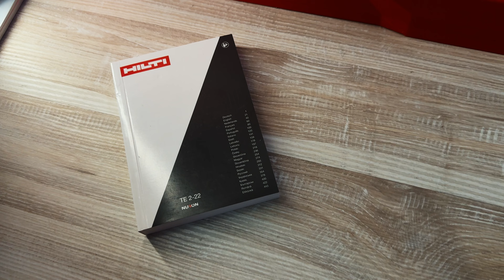HILTI TE 2-22 Nuron apžvalga! HILTI Nuron nauja platforma apžvalga! Palyginimas TE 2-22 ir TE 2-A22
Ar verta atnaujinti į HILTI Nuron?

Sveiki atvykę į mūsų kanalą! Šiandien mes atliksime išsamų HILTI TE 2-22 akumuliatorinio perforatoriaus testą ir kartu apžvelgsime naujausią HILTI Nuron platformą, kuri žada būti tikra revoliucija statybų pramonėje. Jei jūs esate profesionalas, ieškantis naujo įrankio ar svarstote, ar verta atnaujinti į HILTI Nuron sistemą, šis video yra skirtas būtent jums!

HILTI TE 2-22 Nuron apžvalga bus pirmoji dalis, kur mes detaliai išnagrinėsime šio įrankio funkcijas ir privalumus. Palyginsime jį su senesne HILTI TE 2-A22 versija, kuri buvo itin patikima ir naudojama daugelį metų. Visgi, atėjo laikas pokyčiams, todėl kalbėsime ne tik apie HILTI TE 2-22 ir TE 2-A22 palyginimą, bet ir apie tai, kuo skiriasi HILTI Nuron platforma nuo senesnių modelių.

Viena iš įdomiausių temų bus HILTI Nuron naujausia akumuliatorių Sistema ir jos efektyvumas. Ši sistema suteikia didesnį darbo našumą bei ilgaamžiškumą, o taip pat yra labai patogi naudojant kartu su atnaujintais HILTI įkrovikliais. Apžvelgsime HILTI Nuron įkroviklius ir naujas funkcijas, kurios žada pagerinti jūsų darbo patirtį.

Žiūrint video, jūs sužinosite:

HILTI TE 2-22 akumuliatorinio perforatoriaus apžvalga: mes kalbėsime apie technines charakteristikas, darbo patogumą bei naujus sprendimus, kurie šią platformą išskiria rinkoje.
HILTI TE 2-22 prieš HILTI TE 2-A22 skirtumai: atidžiai analizuosime, kaip veikia naujoji HILTI Nuron sistema, ir kokie pagrindiniai skirtumai lyginant su senesniais modeliais.
HILTI TE 2-22 ir TE 2-A22 veikimo analizė: išsamiai aptarsime šių dviejų perforatorių efektyvumą, patikimumą ir ilgaamžiškumą.
HILTI TE 2-22 atsiliepimai ir palyginimas: dalinsimės vartotojų nuomonėmis bei asmeniniais įspūdžiais apie įrankio naudojimą realiomis darbo sąlygomis.
Jei jūs vis dar svarstote, kaip pasirinkti HILTI perforatorių remontui, mes aptarsime, kokie kriterijai svarbiausi. Pavyzdžiui, jeigu svarstote apie senesnės versijos remontą, galime pateikti HILTI TE 2-A22 perforatoriaus remonto kainą, kuri šiuo metu siekia 137 € plius PVM. Tai gali padėti jums apsispręsti, ar verta investuoti į seną įrankį, ar geriau atnaujinti į naujesnį modelį su pažangiausia platforma.

Taip pat aptarsime HILTI įkroviklių palyginimą, kad galėtumėte pasirinkti tinkamiausią sprendimą pagal jūsų poreikius. Naujoje Nuron platformoje atnaujinti ne tik įrankiai, bet ir įkrovikliai, tad verta sužinoti, kaip veikia šie patobulinimai realiomis darbo sąlygomis.

HILTI Nuron platformos naujovės: ši platforma buvo sukurta taip, kad atitiktų šiuolaikinius profesionalų poreikius, ir siūlo didesnį našumą, greitesnį įkrovimą ir geresnį darbą su sunkiausiomis medžiagomis. Mes aptarsime, kuo HILTI Nuron skiriasi nuo senesnių modelių, ir ar ši naujovė verta jūsų dėmesio bei investicijų.

Galiausiai, mes pasidalinsime patarimais, kaip pasirinkti akumuliatorių HILTI perforatoriui, nes tai svarbus veiksnys, užtikrinantis ilgą ir efektyvų jūsų įrankio tarnavimą. Pasakysime, kuriuos modelius verta rinktis atsižvelgiant į jūsų atliekamų darbų specifiką.

Ačiū, kad žiūrite mūsų kanalą! Nepamirškite palikti komentarų apie tai, kuris HILTI modelis, jūsų manymu, yra geresnis, bei dalintis savo patirtimi naudojant šiuos įrankius. Ar verta atnaujinti į HILTI Nuron? Po šio vaizdo įrašo jūs tikrai turėsite atsakymą į šį klausimą!

🌈💡 Mano paslaugos:

• Vidaus apdailos darbai:

🎨 Sienų ir lubų dažymas
🖼️ Tapetų klijavimas
🔨 Sienų ir lubų paruošimas tapetavimui ir dažymui
🛠️ Tapetų, plytelių, kreidos pašalinimas
🧱 Sienų tinkavimas (lyginimas)
🔧 Glaistymas
🧽 Sienų šveitimas
• Elektros instaliacijos tvarkymas
• Grindų paruošimas ir grindų dangų klojimas
• Santechnikos darbai
• Plytelių klijavimas ir kiti apdailos darbai
🔗 Susisiekite su manimi:

⭐ Prenumeruokite mano kanalą, kad gautumėte daug naudingos informacijos ir gerą nuotaiką! Nepamirškite pasidalinti savo mintimis komentaruose! 😄

🏠💖 Mes pasirūpinsime jūsų namų apdaila nuo pradžios iki pabaigos, kad jums liktų tik džiaugtis rezultatais. Laukiame jūsų!

00:00 ĮŽANGA
01:05 TE 2-A22
02:13 HILTI REMONTO KAINA
03:32 AKUMULIATORIŲ SKIRTUMAI
04:20 HILTI TE 2-22
08:06 PAKROVĖJŲ APŽVALGA
09:27 PAPRASTAS KROVIMAS AR GREITAS?
11:12 HILTI MANE LABAI NUSTEBINO
13:37 SENOS PLATFORMOS PROBLEMOS
12:39 APIE KITĄ VAIZDO ĮRAŠĄ
13:24 LINKĖJIMAI NUO RUSLANO